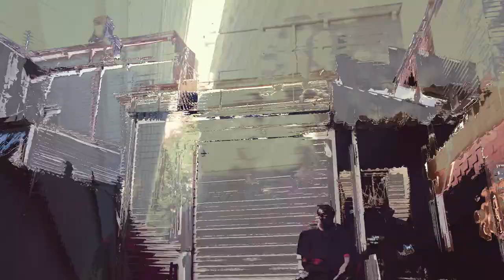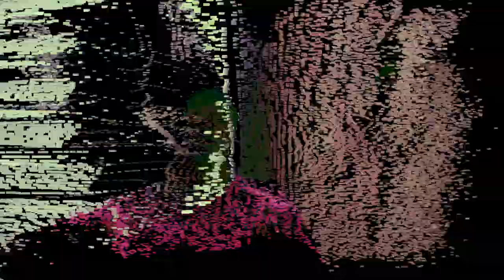William Wilson - Kicked In (Official Music Video)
William Wilson - Kicked In